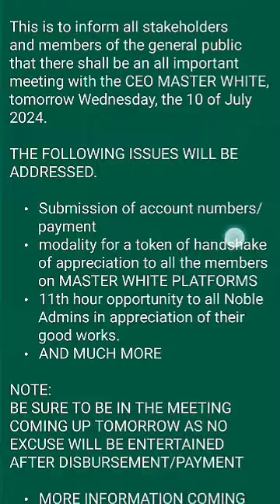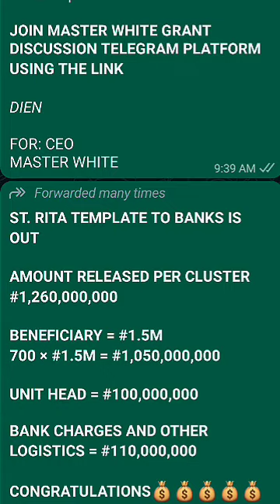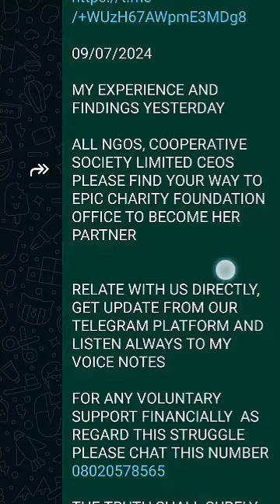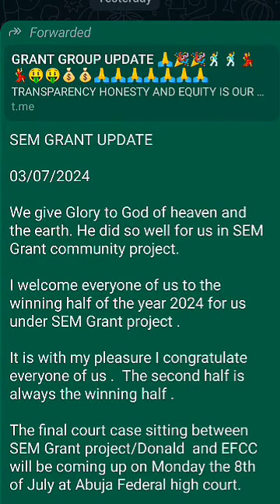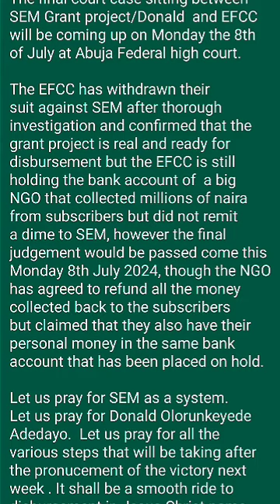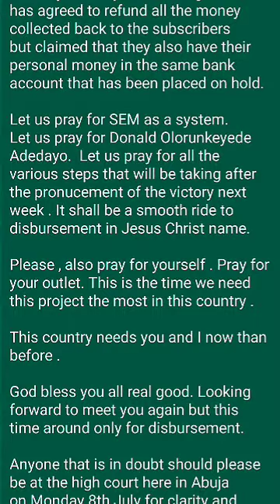MONEY DISBURSEMENT: UAAG DISBURSEMENT NEWS TODAY |uaag funding disbursement (UAAG GRANT)